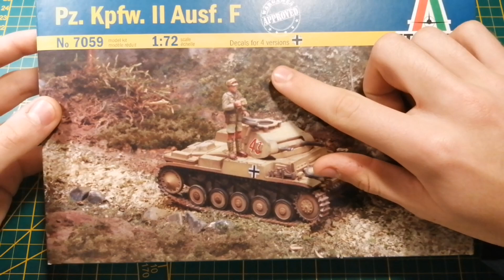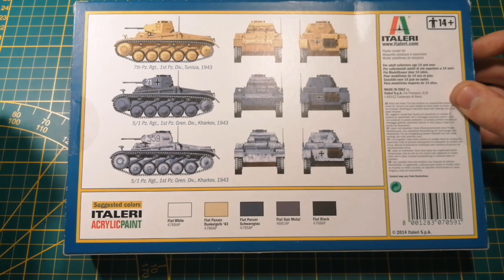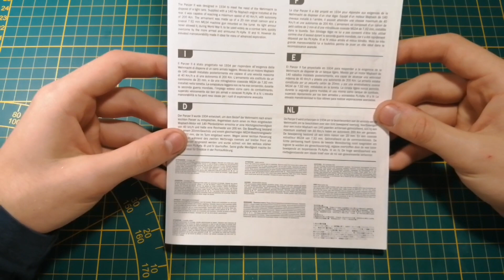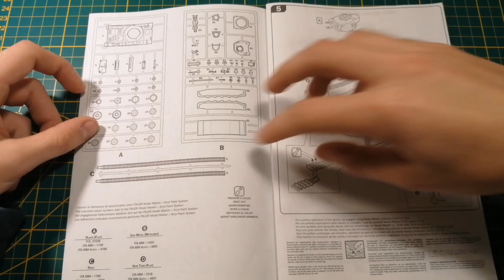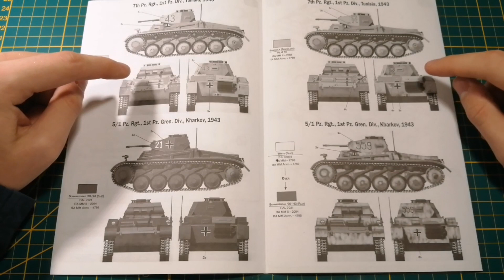Pz. Kpfw. II Ausf. F Italeri 1:72 - recenzja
Zapraszam do obejrzenia mojej recenzji oraz inboxu modelu czołgu Pz. Kpfw. II Ausf. F z firmy Italeri w skali 1:72.

Film powstał przy wsparciu @debilwariat3